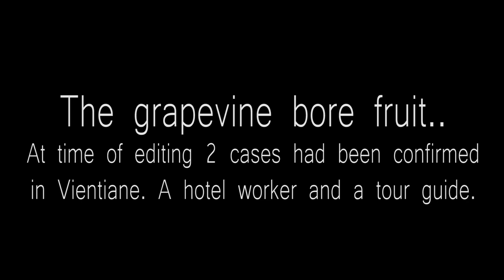This week in Laos UPDATE | Now in Lao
Don't say you haven't been WARNED!!
This week in Laos UPDATE | Now in Lao Update video to bring you guys up to speed with what has happened in the passed week in Laos. Also our Laos restaurant update and our home in Laos.
Now in Lao with Lao wife, Neenee Lao life living in Laos capturing the Lao lifestyle, daily life in Lao, where to go in Laos, travel destinations, customs, Lao development and how people live in Laos in their travel Laos videos and travel vlogs.  Now to Lao, Vlogging Laos S.E.Asia !!

17°59'33.6"N 102°35'32.5"E
Ban Bonagoua, Vientiane, Laos

My name is Todd and i am currently living between Laos and Australia, 3 months at a time.
This is a channel primarily dedicated to Laos and the people who live here and our travels within this amazing country.